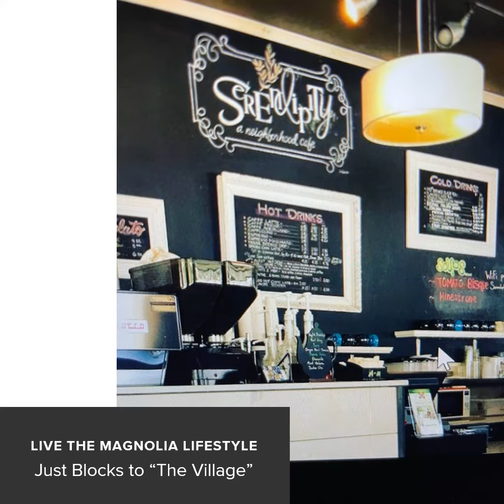Just Listed | MagnoliaHus | 3420 33rd Ave W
3420 33rd Ave W, Seattle, WA 98199
MLS #1716957